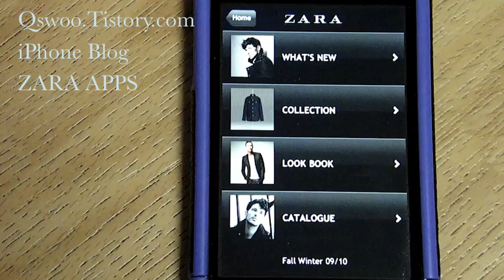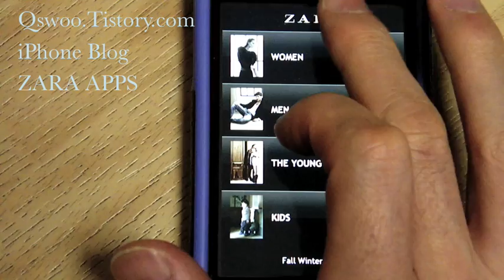아이폰동영상블로그19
새로운 프로젝트